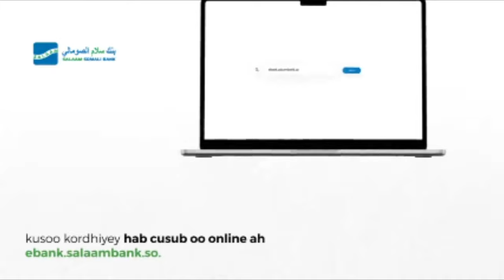Odayaasha Dhaqanka Beesha Biimaal oo ka hadlay Muran dhulalka ka taagan deegaanka Buula-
Odayaasha Dhaqanka Beesha Biimaal oo ka hadlay Muran dhulalka ka taagan deegaanka Buula-Naagey ee Gobolka Sh/hoose ayaa baaq u diray Beesha abgaal.

Maxamed Cabdi Duceysane.